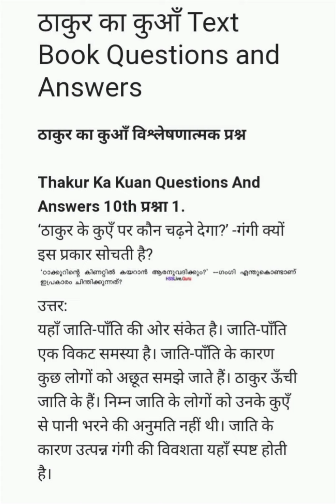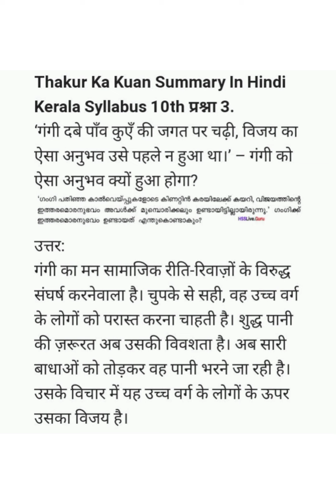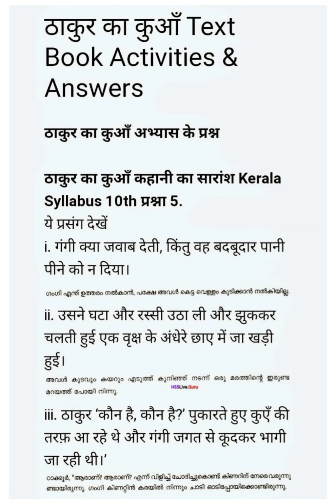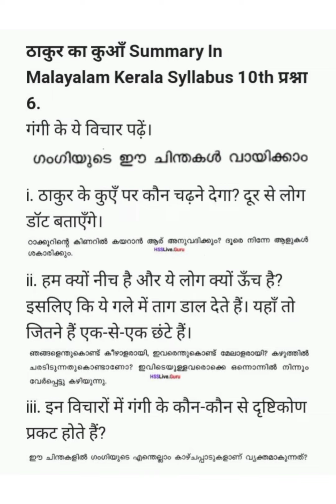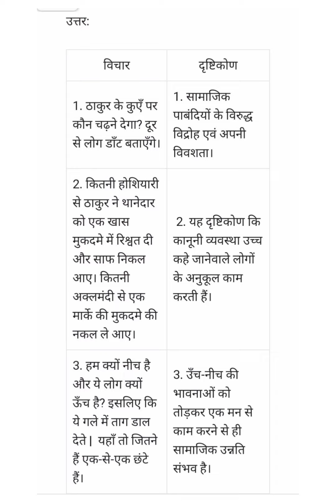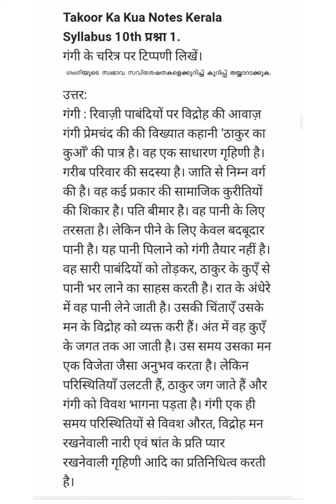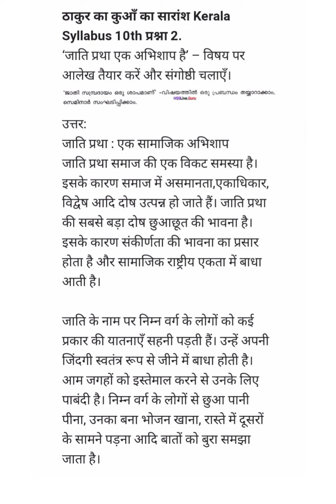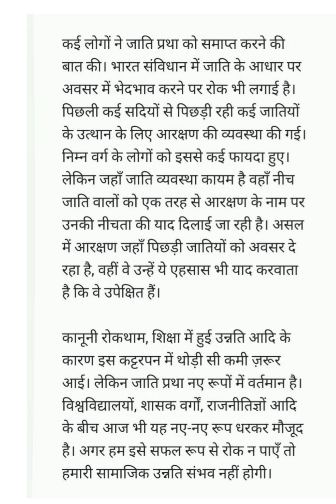Class 10 Hindi Unit 3 Chapter 2 ठाकुर का कुआँ Textbook Question And Answers